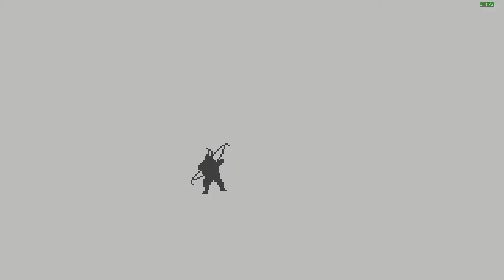Hablemos de: Unworthy | Review en Español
Primer vídeo del canal tratando de hacer una review acerca del juego "Unworthy".

Obvio hay mucho que mejorar pero quería hacer un primer intento de "review". Espero esté de menos decente.